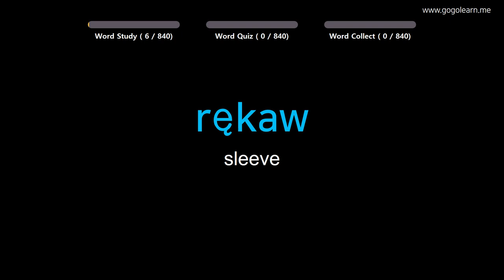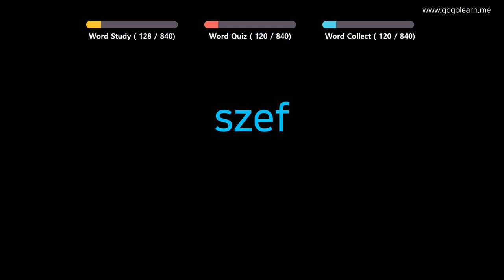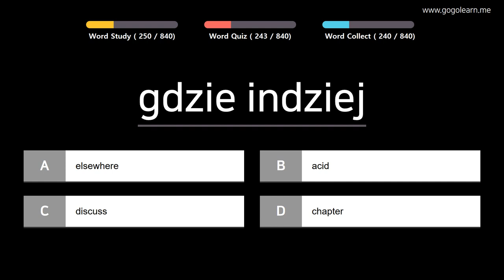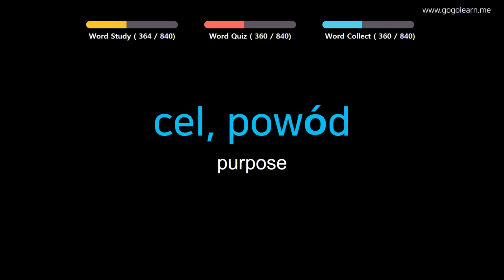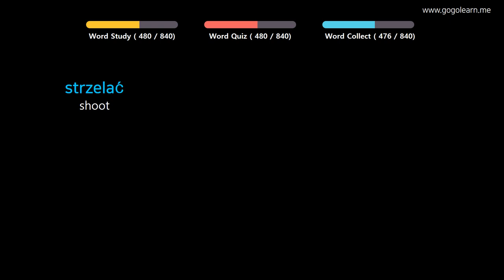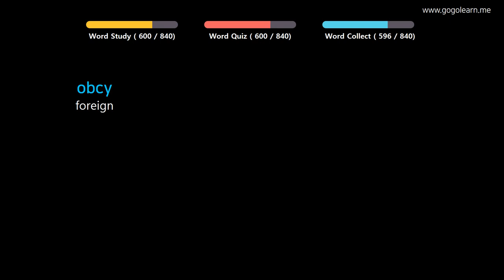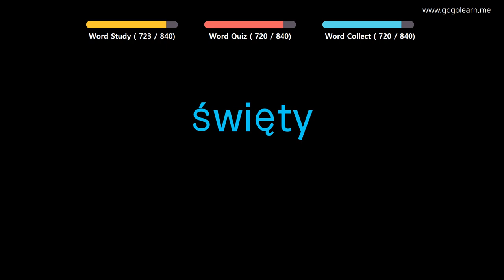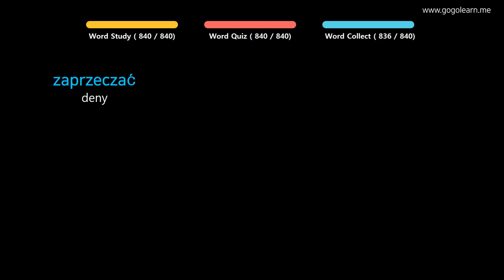Learn Polish |Part 13: Polish Vocabulary Upper-intermid | Golearn